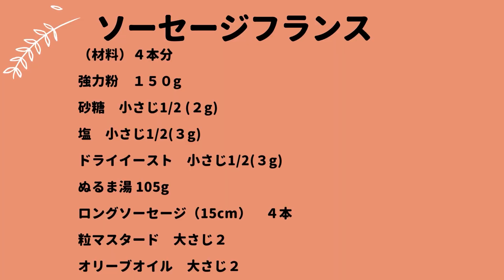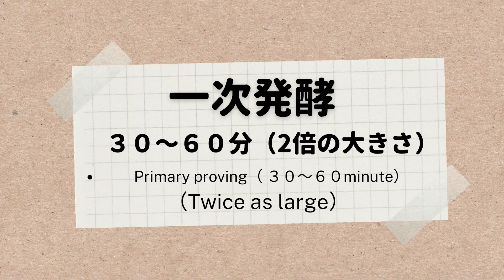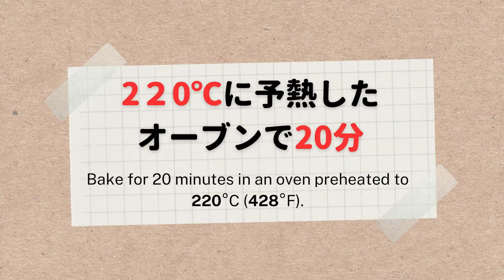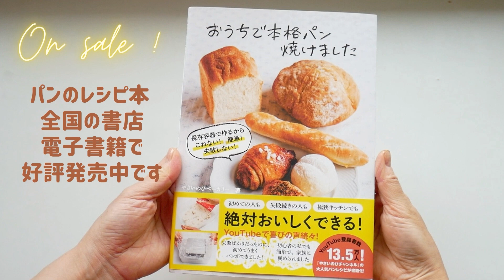生地をパリッと焼くコツ！ジューシーな粗挽きソーセージが美味しい「ソーセージフランス」の作り方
シンプルな生地にロングソーセージを巻いた「ソーセージフランス」をご紹介します。
高温でしっかり焼いたパリパリの生地に、弾けたソーセージが抜群に美味しいパンです。
二次発酵を取らずに焼くので気軽に作れますよ！

ソーセージフランス
（材料）４本分
強力粉　１５０g
砂糖　小さじ1/2 (２g)
塩　小さじ1/2(３g)
ドライイースト　小さじ1/2(３g)
ぬるま湯  105g
ロングソーセージ（15cm）　４本
粒マスタード　大さじ２

２２０℃で２０分焼成

タッパの容器で作れるパンを紹介しています。（容器のサイズ１５×２０×高さ１０ｃｍ）

5種類の生地の詳しい説明と25品のパンにレシピが載っています。

100円ショップ

※ライ麦全粒粉
※粗塩（粗塩など調理用のものでOK)
※ドライイースト（赤サフ５００g）

※カード
※オーブン（シャープ製３１L)
※オーブン用温度計

※大理石
※シリコンマット
※保存用袋

Introducing "Sausage France," a simple dough wrapped with a long sausage. The crispy dough baked thoroughly at high temperature and the popped sausages make this bread outstandingly delicious. Since it is baked without a second fermentation, it can be made easily!
Sausage French
(Ingredients) For 4 breads
150 g bread flour
1/2 teaspoon sugar (2g)
1/2 teaspoon (3g) salt
1/2 teaspoon (3g) instant dry yeast
105 g lukewarm water
4 long sausages (15 cm)
2 tablespoons mustard
2 tablespoons olive oil